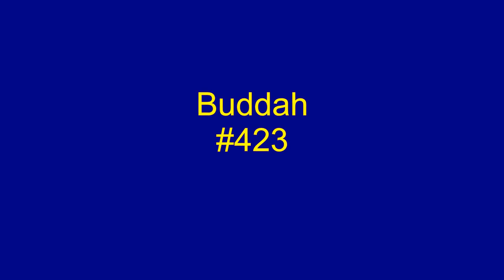On And On - Gladys Knight And The Pips - 1974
On And On, was a single lifted from the film soundtrack of the 1974 movie titled, Claudine, which featured the songwriting and production talents of Curtis Mayfield. On And On, recorded by Gladys Knight And The Pips, peaked at #1 on the Cash Box chart, week ending 7/6/74.